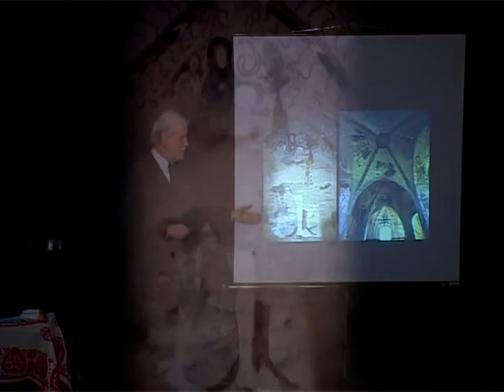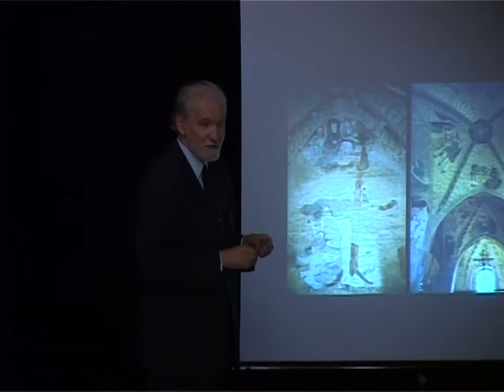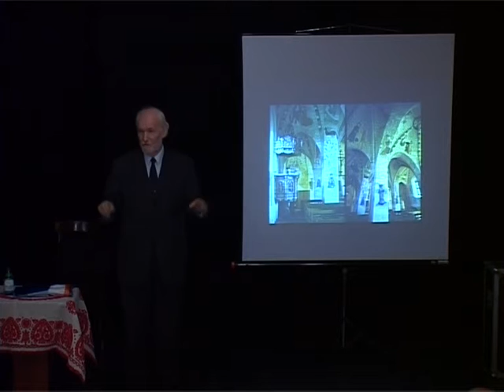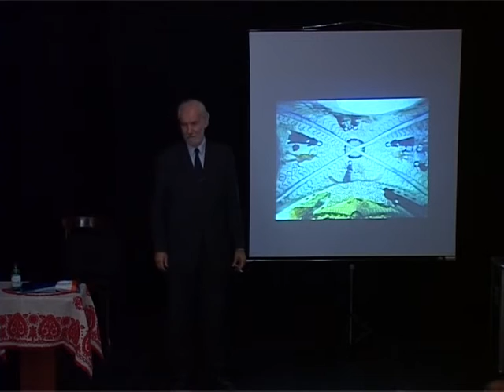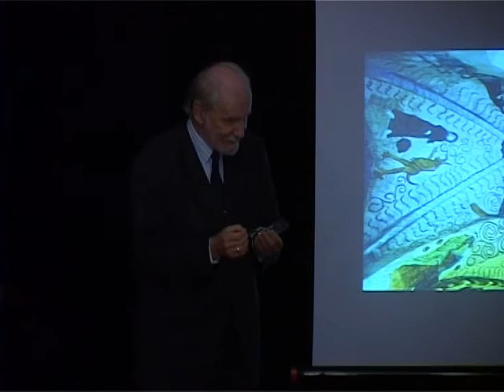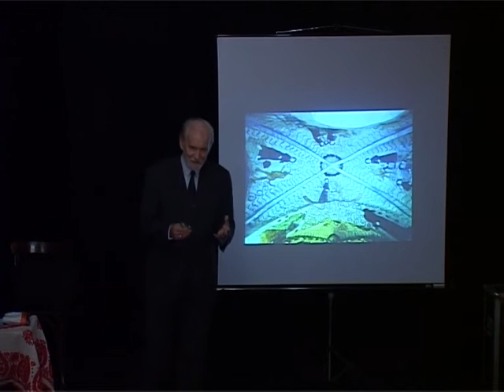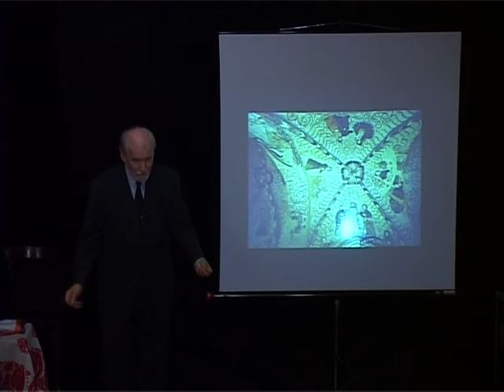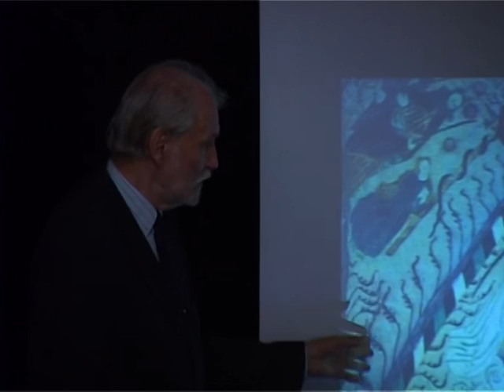Fényre éledő üdvtörténet 2